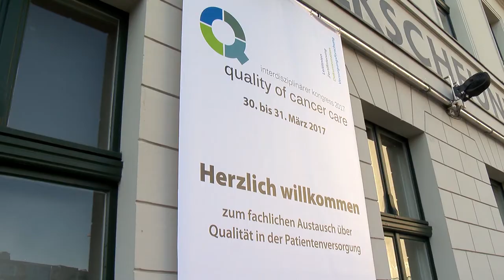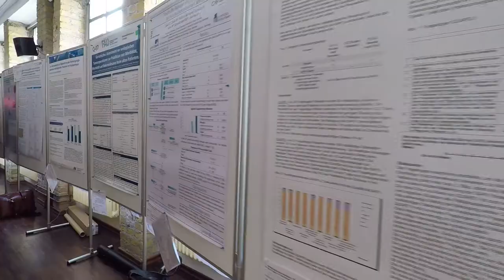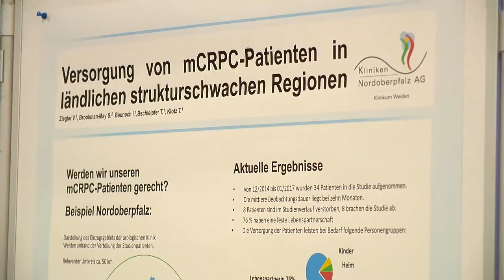Der QoCC-Kongress - das Treffen der Macher und Multiplikatoren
Leitlinien, Zertifizierung, Dokumentation, Versorgungsforschung - für Krebspatienten klingt das zunächst sehr abstrakt. Aber all das hat handfeste Auswirkungen auf Krebspatienten: Leitlinien sorgen dafür, dass er nach dem besten medizinischen Wissen behandelt wird. Zertifizierungen wirken sich fördernd auf die Klinikqualität aus. Und die Behandlungsergebnisse müssen dokumentiert und ausgewertet werden und zurück ins System fließen, damit alle daraus lernen und sich verbessern. Leider funktioniert dieser Kreislauf in der Praxis noch nicht so rund, wie er es sollte. Damit sich das ändert, bringen wir alle zwei Jahre relevante Akteure, Macher und Multiplikatoren beim Interdisziplinären Kongress "Quality of Cancer Care" - kurz: QoCC - zusammen. Dieses Video zeigt, warum sich eine Teilnahme lohnt.